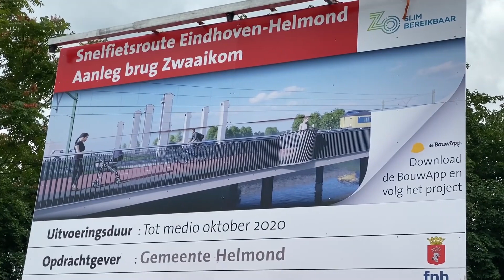Starthandeling loop- en fietsbrug ‘Zwaaikom’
𝗗𝗲 𝗮𝗮𝗻𝗹𝗲𝗴 𝘃𝗮𝗻 𝗱𝗲 𝗹𝗼𝗼𝗽- 𝗲𝗻 𝗳𝗶𝗲𝘁𝘀𝗯𝗿𝘂𝗴 ‘𝗭𝘄𝗮𝗮𝗶𝗸𝗼𝗺’ 𝗶𝘀 𝘃𝗮𝗻 𝘀𝘁𝗮𝗿𝘁!
De brug is op Helmonds grondgebied het allerlaatste onderdeel van de snelfietsroute tussen de stations van Helmond en Eindhoven.

Maar... met deze brug hoeven fietsers het spoor ook niet meer over te steken. Dat maakt de fietsroute zowel voor de fietser binnen de stad als voor de fietser richting Eindhoven een stuk aantrekkelijker en comfortabeler! Twee keer op korte afstand een druk spoor moeten kruisen is immers niet zo prettig.

𝗪𝗶𝗹 𝗷𝗲 𝗴𝗿𝗮𝗮𝗴 𝗱𝗲 𝘃𝗼𝗼𝗿𝗴𝗮𝗻𝗴 𝘃𝗮𝗻 𝗱𝗲𝘇𝗲 𝗯𝗿𝘂𝗴 𝘃𝗼𝗹𝗴𝗲𝗻? 𝗗𝗼𝘄𝗻𝗹𝗼𝗮𝗱 𝗱𝗮𝗻 '𝗱𝗲 𝗕𝗼𝘂𝘄𝗔𝗽𝗽'!